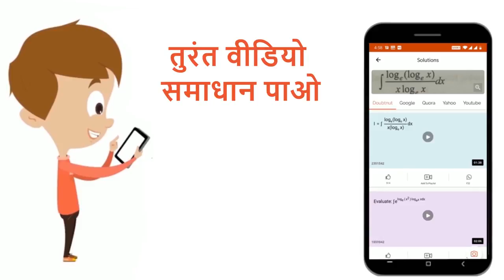दो समरूप फोटोकेथोडv_(1) एवंv_(2)आवृत्तियों के प्रकाश को प्राप्त करते है।यदि बाहर निकलने वाले फोट...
दो समरूप फोटोकेथोडv_(1) एवंv_(2)आवृत्तियों के प्रकाश को प्राप्त करते है।यदि बाहर निकलने वाले फोटोइलेक्ट्रोनो ( m द्रव्यमान के ) के वेग क्रमशः v_(1)एवंv_(2)है तो
Class: 12
Subject: PHYSICS
Chapter: विकिरण तथा द्रव्य की द्वैत प्रकृति
Board:NEET

👉 Have Any Query? Ask Us.